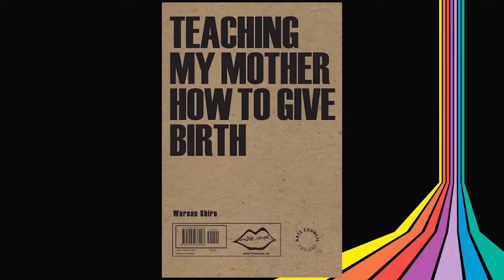BEYONCÉ: O IMPACTO DE LEMONADE E O LEGADO NA MÚSICA E CULTURA POP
Há 5 anos, Beyoncé mudava a história da música e da cultura pop com seu sexto álbum de estúdio, Lemonade! Considerado o melhor disco feminino do século pela Revista Rolling Stone, ele vai muito além, sendo uma obra multimídia, com um filme que mistura artes visuais, poesia e videoarte. Retratando temas como desigualdade racial, social e de gênero, misturados a vivências pessoais da própria cantora, Lemonade foi extremamente importante ao trazer temas considerados "cult" ao universo mainstream, através da figura de uma diva pop como Beyoncé. Não é à toa que muitos cursos de faculdade foram criados justamente para falar sobre isso após seu lançamento!

Mas quais foram as inovações de Lemonade? Por que ele foi tão importante para a cultura pop e para a própria carreira da Beyoncé? Qual legado ele deixou até os dias de hoje? É para responder tudo isso que Laila Mansour (@lailamansour) está aqui ahoje!

Então chega mais pra descobrir qual foi o impacto e o legado de Lemonade na história da música e da cultura pop!

ÁLBUNS VISUAIS ALÉM DE LEMONADE:
- The Who - Tommy (1969)
- How Big, How Blue, How Beatiful (2016)- Baco Exu do Blues - Bluesman (2018)